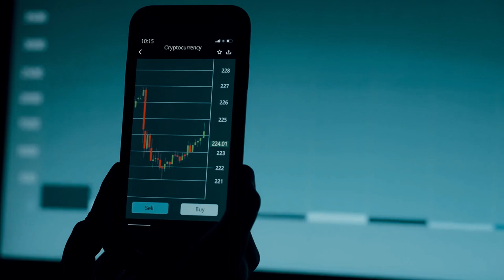کریپټو کرانسي څه شی دی؟ What is Crypto Currency?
آیا تاسو د کریپټو کرانسي په اړه معلومات غواړئ؟
رحمت الله نوروزــ